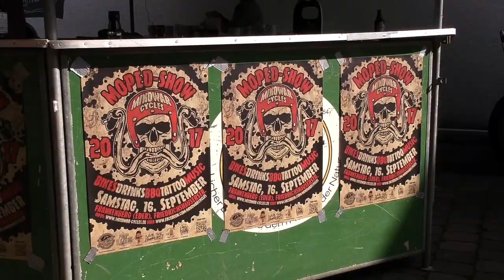Mindwar-Cycles Moped Show 2017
Mindwar Cycles Moped show 2017 - Germany
Bikes, BBQ & Music.
The shop is coated in rubber, dust and booze. We kept the neighbours awake for 3 days.
Big Thanks to Fred Flitzefuß, Chopit, Hellamor, Hauptsache Tattoo,  Sick King Kustoms for the huge Support ,  Michbeck & Tim for Food and Drinks !! And a special Thank you to everyone who visited and had a blast with us.

It was fkn sick.

Now we have to fix the Shop and one bike the next few days.

We were way to busy (and drunk) to film more footage. But maybe we can squeeze out a second video later.